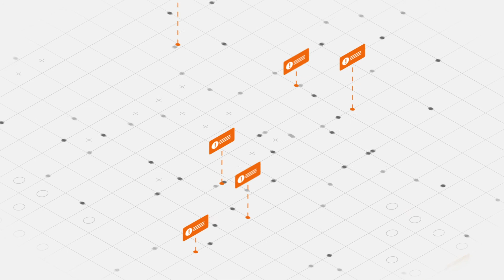TradeLens Core - Notifications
With TradeLens Core, you can set notifications for your critical shipping and document events, so your teams are alerted when things happen, right to their systems or mobile device.